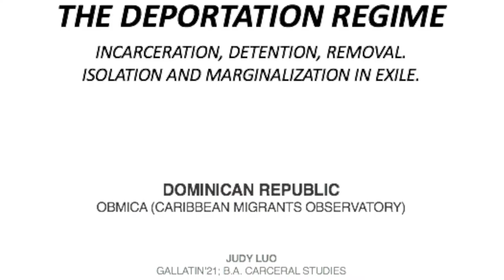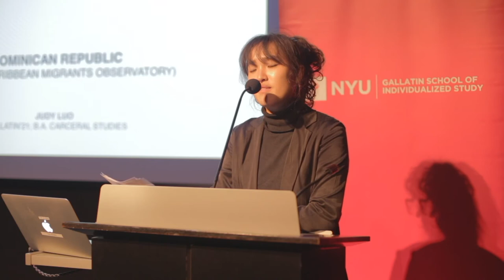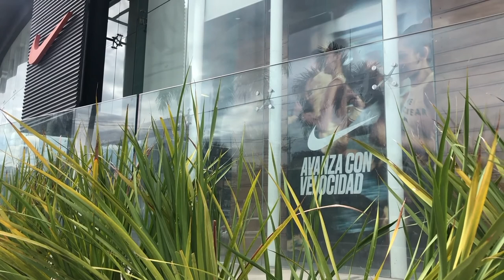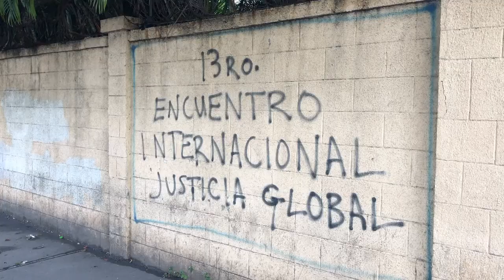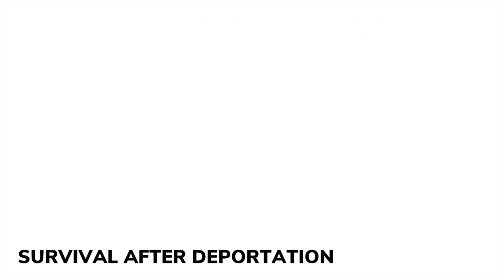Judy Luo - Dominican Republic, 2019 Gallatin Global Human Rights Fellow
The Gallatin Global Fellowship in Human Rights Symposium took place October 10, 2019 with fellows presenting their summer work and research to a public audience. The Gallatin Global Fellowship in Human Rights supports selected students with up to $5,000 in funding for extended research or experiential learning projects that focus on human rights issues. Students identify human rights organizations with which to work and propose their own summer projects and/or internships. The aim of the Fellowship is to allow students to contribute to the organization’s work while gaining experience in the human rights field in ways that complement their academic trajectory at NYU.

Video by Careina Yard